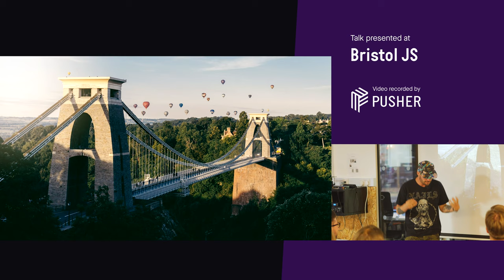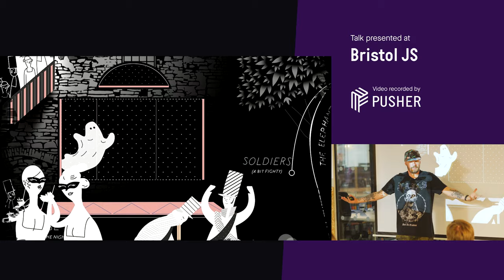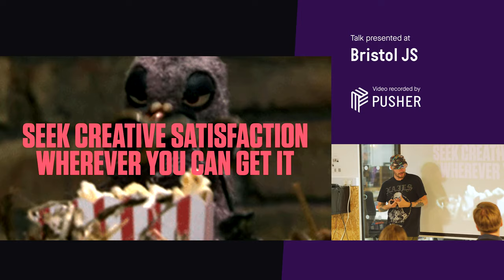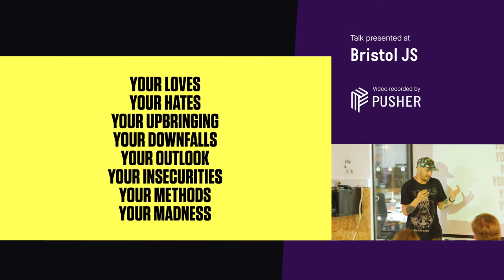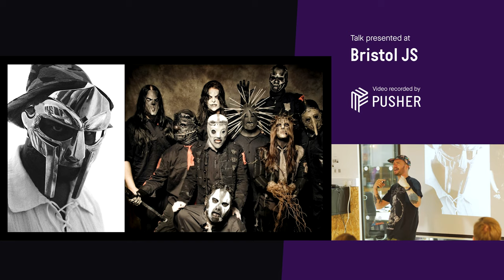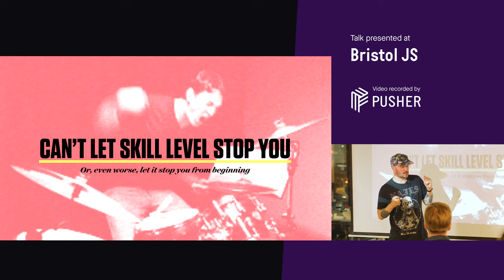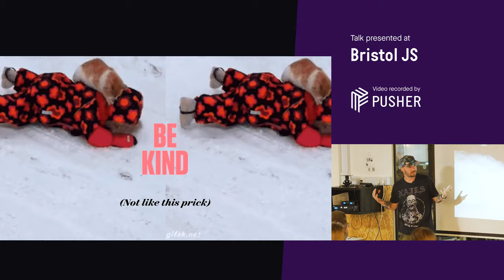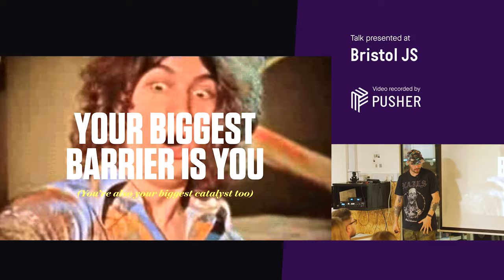Mastering Creativity? Senior Creative at Aardman Animations - Bristol JS - August 2019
Presented by Gav Strange.

Making the work is the easy part. Finding the time is the difficult bit. In this talk, Aardman Animations Senior Creative Gavin Strange shares his stories and methods behind getting the most out of those pesky 24 hours, conveyed via the medium of bright colours and animated GIFs. Gavin prides himself on being a “realistic idealist” or an “idealistic realist,” striking the balance between uncurbed enthusiasm and pragmatic process. Floaty sentiments aside, his presentation is about finding the energy and making the time to create things that matter. That’s something he believes applies to everyone, from student to CEO!

About the speaker:

By Day, Gavin is a Director and Designer for the UK’s beloved creative studio Aardman Animations. By night he goes under the alias of JamFactory, indulging in all manner of passion projects, from filmmaking to illustration, toy design to photography.

In 2016, after speaking at the prestigious Do Lectures, he wrote the book ‘Do Fly’, a motivational mantra published by The Do Book Co & Chronicle Books. He co-founded the contemporary design store ‘STRANGE’ with his wife Jane and even appears in CBBC’s art-themed TV show ‘Art Ninja’.

Making the work is the easy part, finding the time, however, is the difficult bit. In his talks and his book, Gavin shares his stories and methods behind getting the most out of those 24 pesky hours, conveyed via the medium of bright colours and animated GIFs.

He prides himself on being a ‘realistic idealist’ or ‘idealistic realist’ – striking the balance between uncurbed enthusiasm and pragmatic process. Floaty sentiments aside, his talks are about finding the energy and making the time to create things that matter. That’s something Gav believes applies to everyone - from a GSCE to CEO!